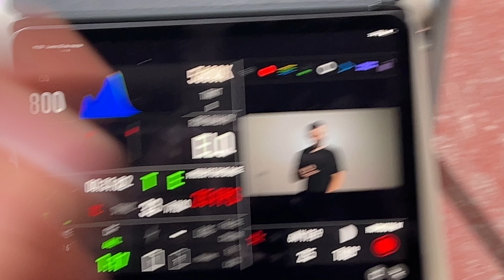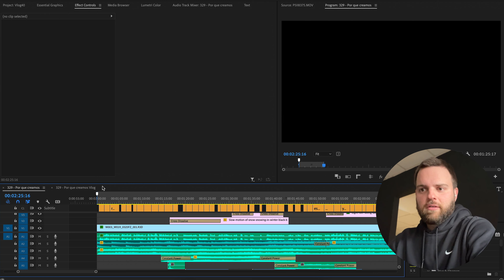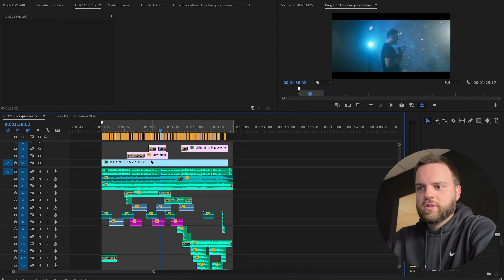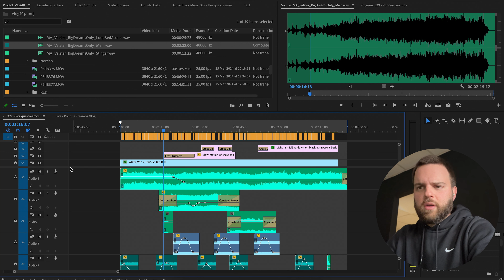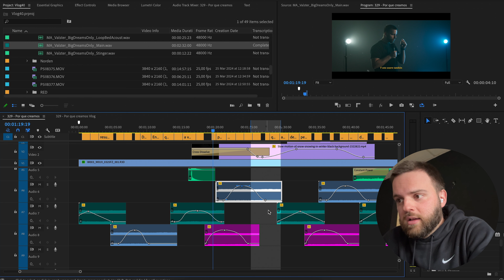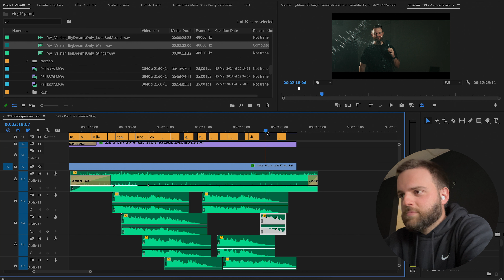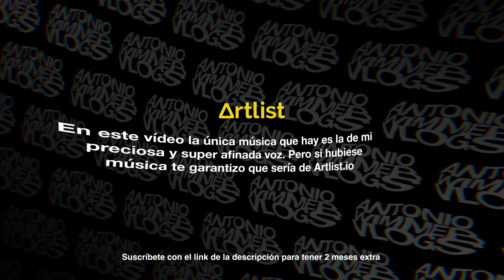Por qué creamos contenido?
🎵 Artlist:
(Dos meses extra gratis con este link!)
En este vlog
Mariangélica Galicia - Directora de fotografía en WimmerFilms

Lucho Campos - Director de arte y vestuario en WimmerFilms